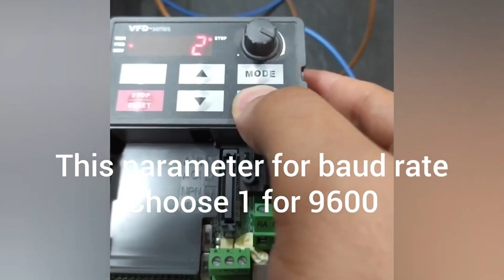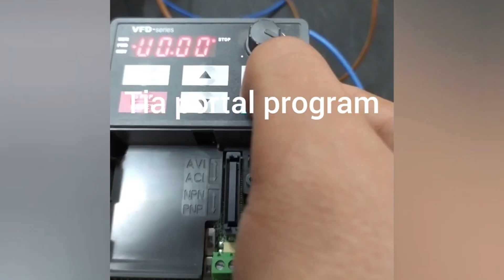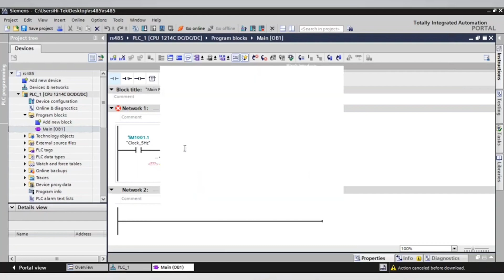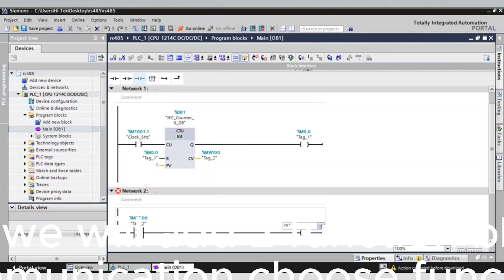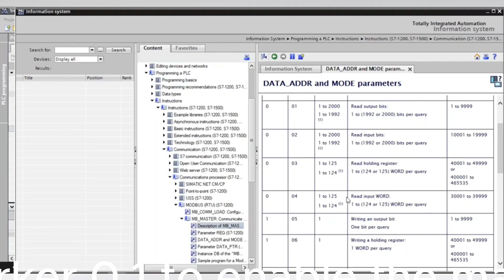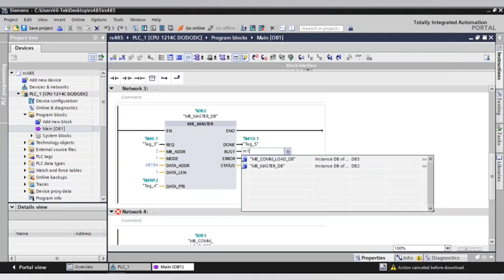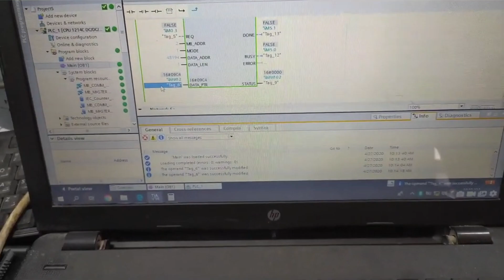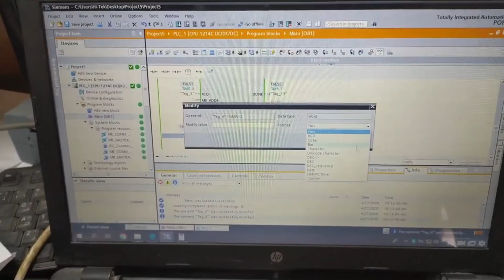How to connect PLC Siemens 1200 with Delta inverter through RS485 protocol "B electric"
This video will learn how to program the Inverter Delta to be connected via RS485
And you also learn how to program the plc to work on the same connection
You will also learn how to connect them